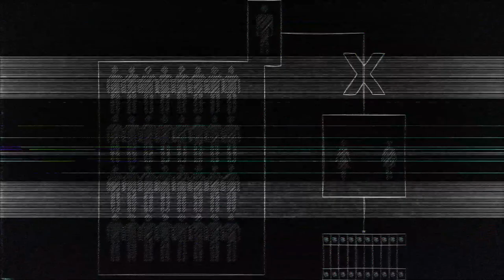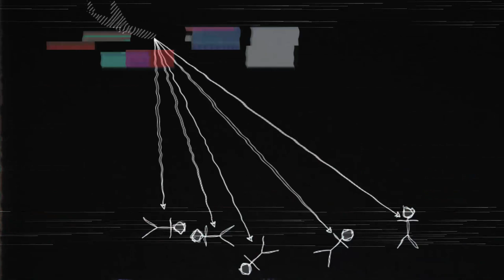Sunday 14/04/2024 - 09:09 PM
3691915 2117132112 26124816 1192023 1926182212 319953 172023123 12